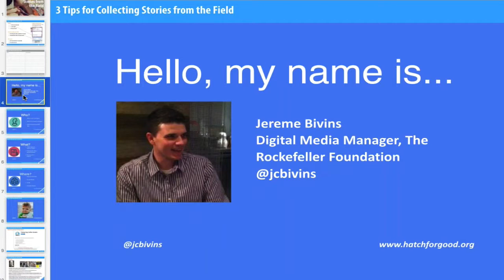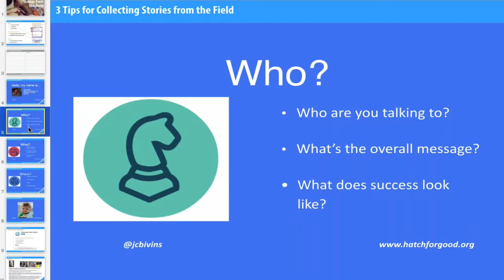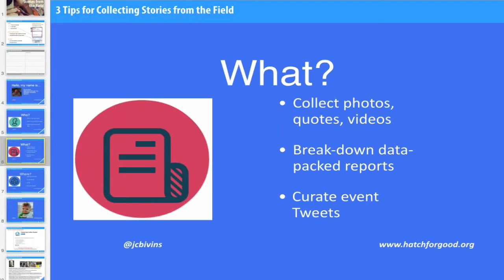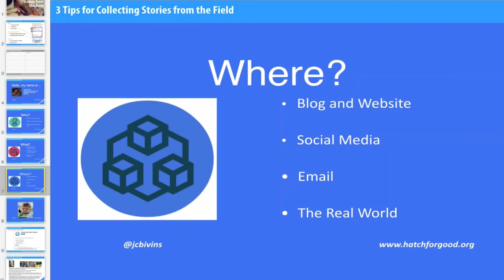3 Tips for Collecting Your Best Stories from the Field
Jereme Bivins from the Rockefeller Foundation discusses several ways to discover and capture your best stories from the field.

Send me a tweet for a video idea at @johnhaydon